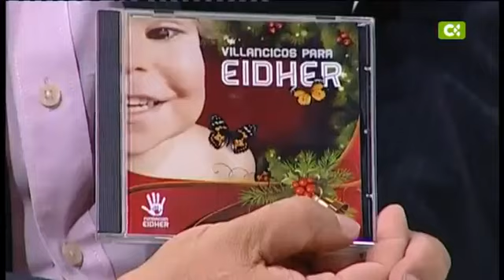Parranda Canaria Programa 17:12:12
Espacio televisivo de Televisión Canaria volcado con el foclore, la música popular y la tradición musical de las Islas Canarias, diseñado y presentado por Alexis Hernández.
Un nuevo formato con diversas innovaciones y peculiaridades.
El espacio cuenta con su propia parranda titular, que servirá como apoyo musical para las diferentes voces invitadas.
Cada una de las entregas cuenta con un invitado principal, protagonista de una larga entrevista y del que se trazará su perfil en torno a la música canaria.
Cabe destacar que en cada episodio, se presentan nuevos talentos de la música folclórica y popular descubiertos y 'fichados' en un formato previo —El Club de los Talentos— también ideado y producido por Alexis Hernández.